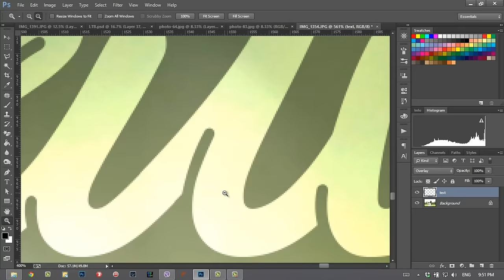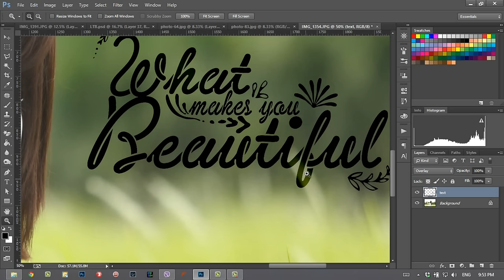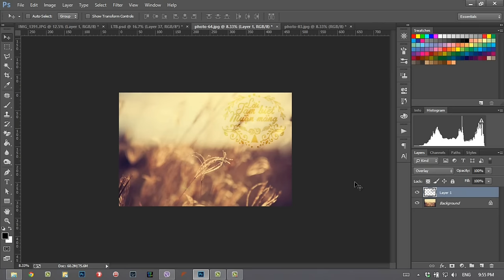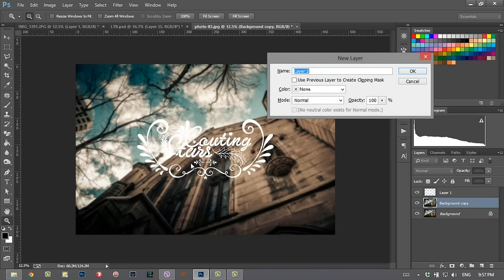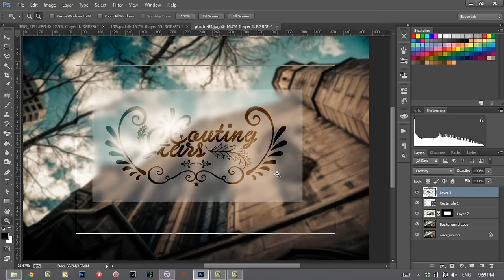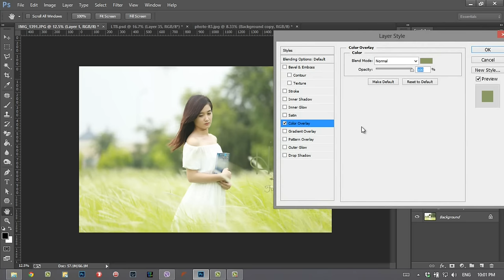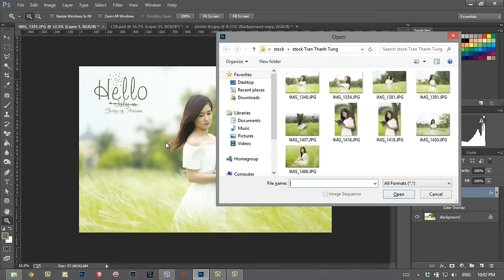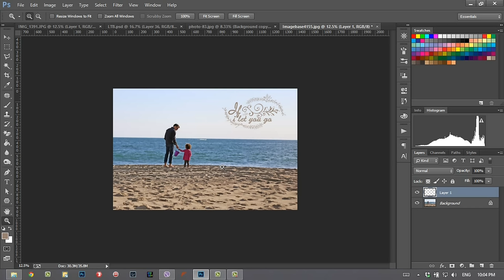Chèn thêm chữ vào ảnh trong photoshop | HPphotoshop.com